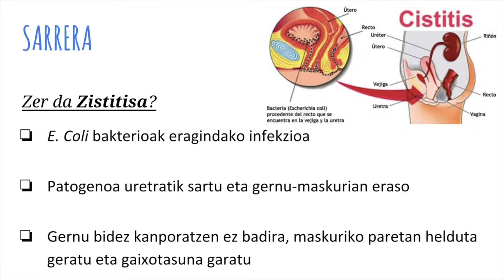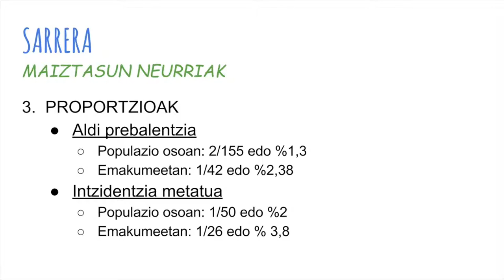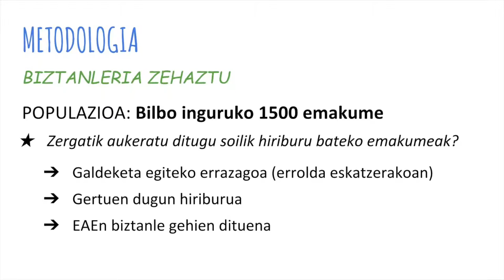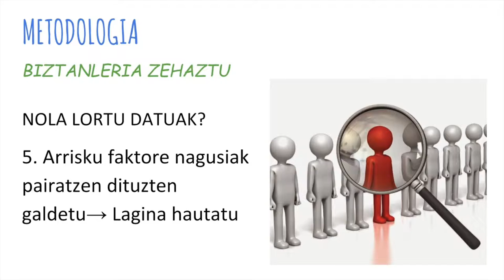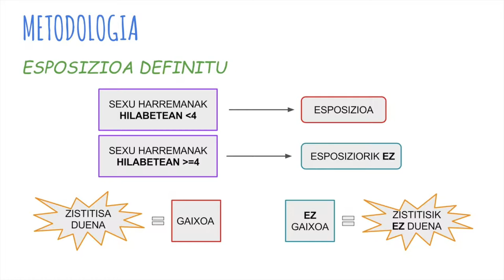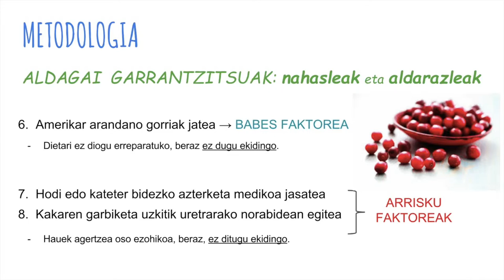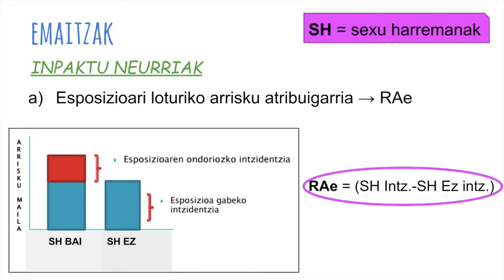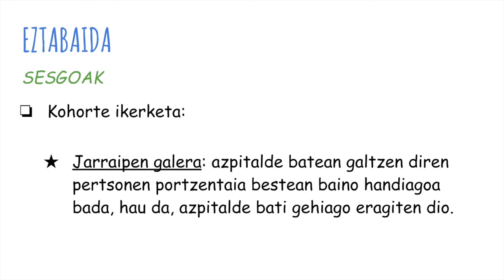Zistitisa + Sexu harremanak